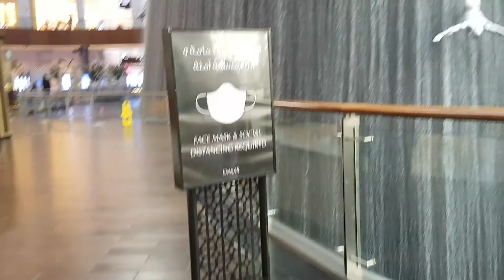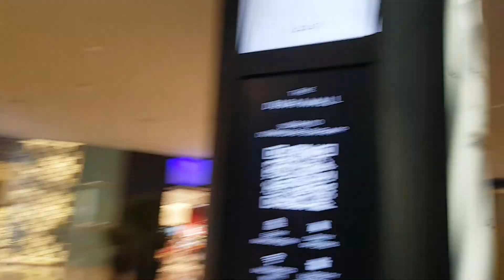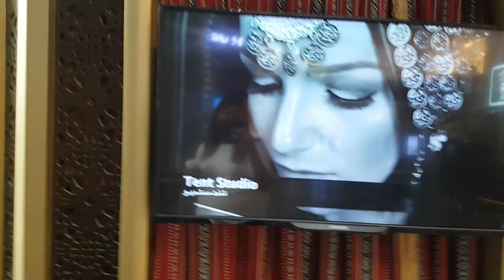HAPPY VALENTINES! FALLS AT THE MALL? WOW!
Any suggestions ? Drop a comment right now.